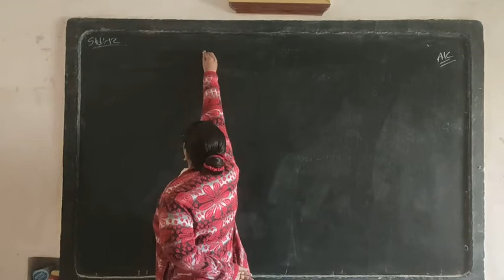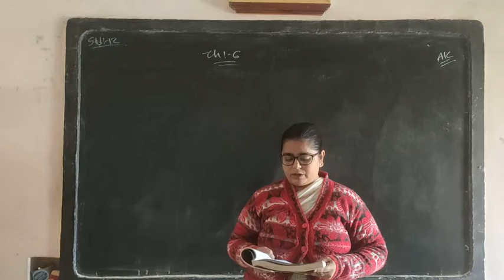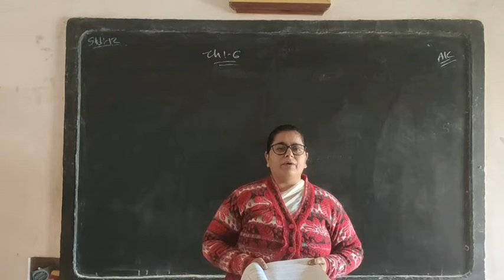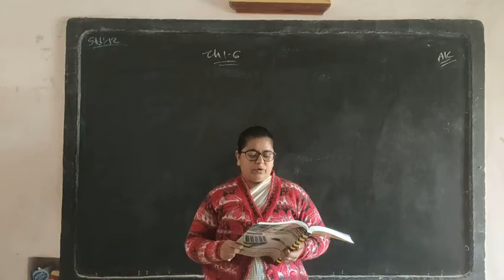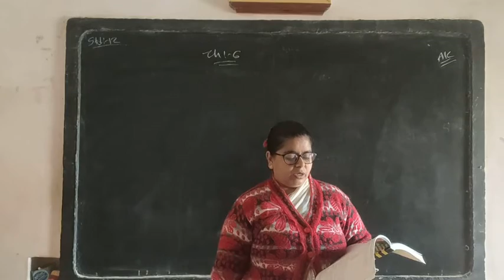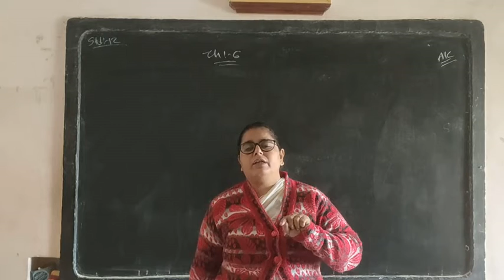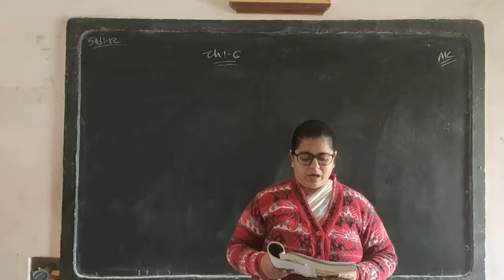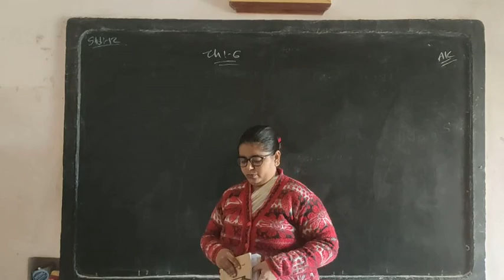રોકડપ્રવાહ પત્રક -1